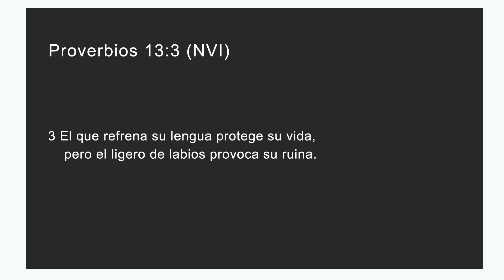Sabiduría: Refrenar | Proverbios 13:3 | John Mazariegos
Devocional del viernes 10 de julio 2020